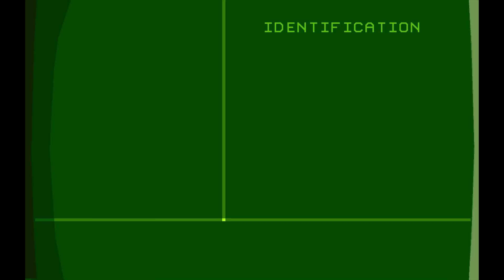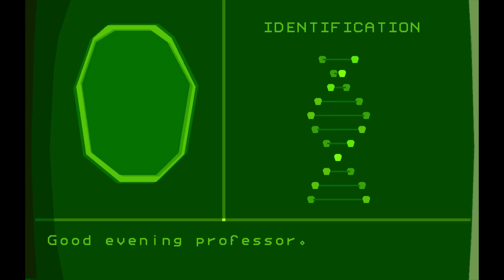Another World: 20th Anniversary Edition Gameplay (PC HD)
Another World: 20th Anniversary Edition pc gameplay.